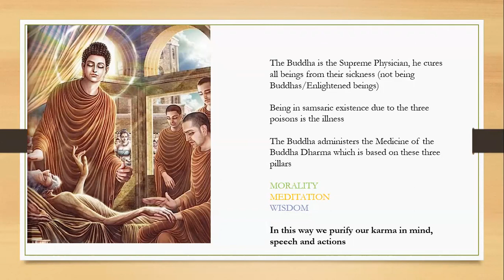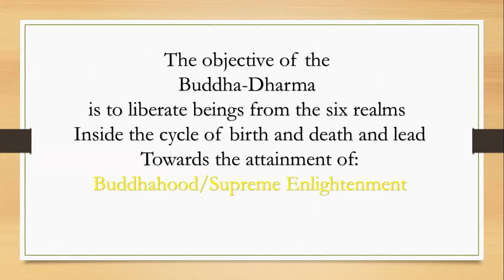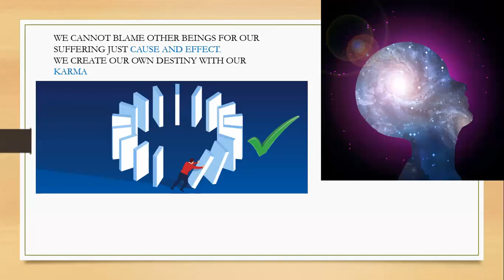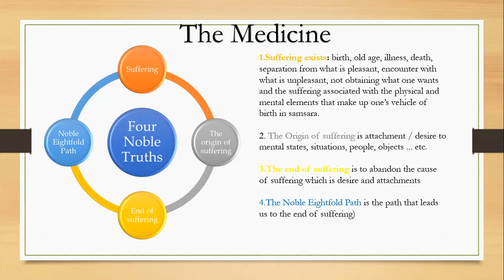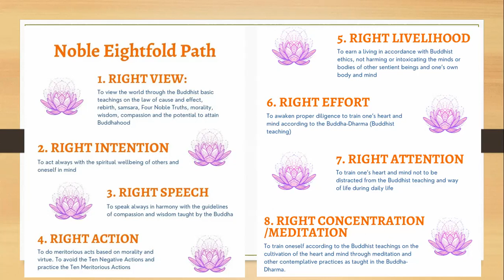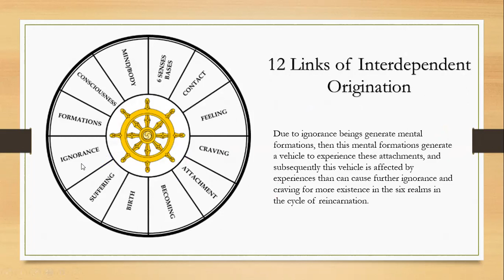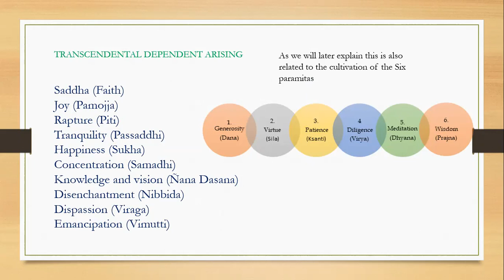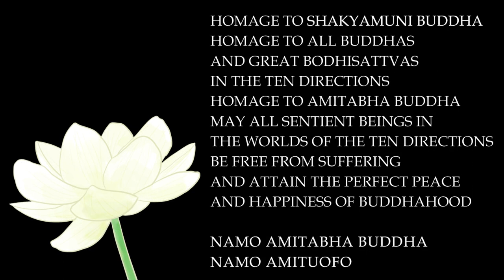Session 7 The Four Noble Truths and the 12 Links of dependent origination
Jiahuan offers free online Dharma sharing sessions on Mahayana  Buddhism and The Chinese Pure Land School based on two of his books: Let's Go to Amitabha Buddha's Pure Land and A Seed in Amitabha's Hands.

Books (Paperback and Kindle E books in Amazon):
LET'S GO TO AMITABHA BUDDHA'S PURE LAND- An Introduction to Pure Land Buddhism

A SEED IN AMITABHA'S HANDS-Pure Land Buddhism's path to peace in this life and the next:

ON OUR WAY TO AMITABHA'S LAND-Reflections on the Pure Land Path:

To watch all the dharma sharing sessions so far (of the course: Introduction to Mahayana Buddhism and the Chinese Pure Land School):

J S Hincapie Arana
Pure Land Buddhist practitioner and student, Buddhist writer and professional philosopher.

Namo Amituofo